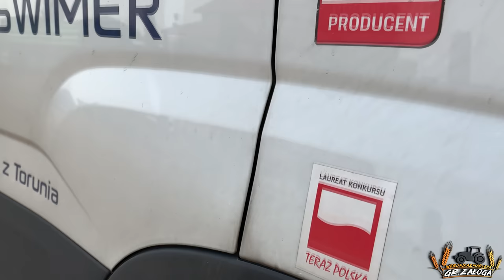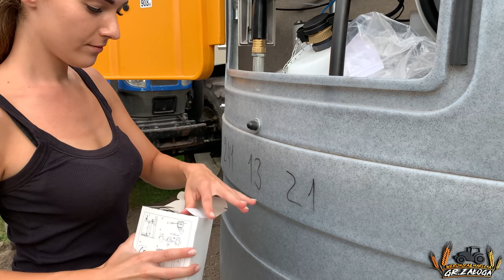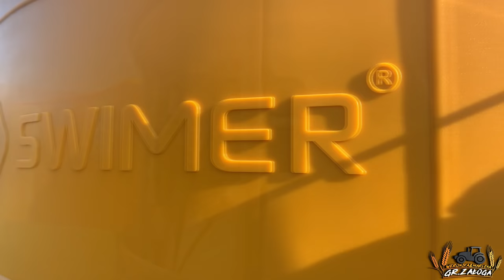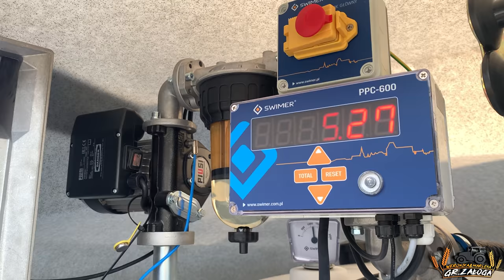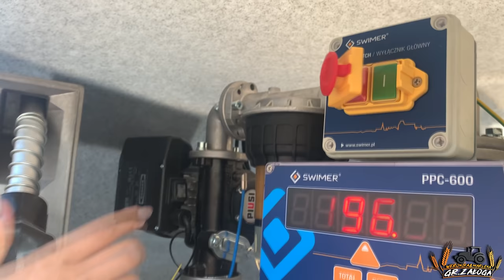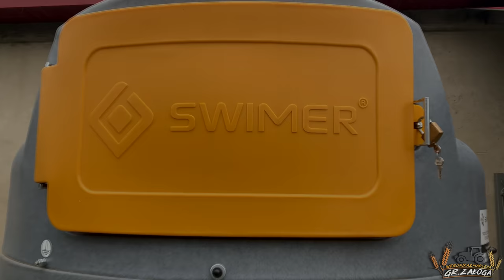Nowy zbiornik na paliwo☆ Przygotowanie terenu☆ Usytuowanie☆ Wyposażenie☆ Zalanie olejem napędowym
Cześć wszystkim,
Dziś publikujemy dla Was film z prezentacji naszego nowego zbiornika na paliwo.
Ze względu na jakość wykonania, polską produkcję oraz wyposażenie zdecydowaliśmy się na model Classic z serii  SWIMER Tank ECO-Line. Naszym priorytetem przy danym wyborze było m.in automatyczne koło zwijakowe, filtr szklany oraz automatyczny uchwyt pistoletu włączający / wyłączający pompę. Koło zwijakowe zwiększa żywotność przewodu, sprawia, że przewód nie zagina się i nie styka się z ziemią. Dzięki jego zastosowaniu mamy czystsze wnętrze przestrzeni dystrybucyjnej oraz skracamy czas obsługi zbiornika. Następną kwestią wartą uwagi jest filtr szklany z filtracją 5 mikronów, który chroni tankowane maszyny, pojazdy przed zanieczyszczeniami, przezroczysta obudowa daje możliwość stałego podglądu paliwa w trakcie tankowania. W odstojniku mamy możliwość odlania zanieczyszczeń. Zmiana takiego filtru jest dziecinnie prosta i bezproblematyczna, więc zajmuje dosłownie chwilę.
Uchwyt pistoletu włącza pompę przy podniesieniu pistoletu, wyłącza po odwieszeniu na uchwyt. Jest to opcja bardzo komfortowa i przypominająca bardzo tankowanie na stacjach.
Pompa włącza i wyłącza się sama, użytkownik nie musi pamiętać o wyłączenia pompy.
Pistolet automatyczny odbija przy maksymalnym napełnieniu tankowanego pojazdu, maszyny. Pompa łopatkowa Panther o wydajności max. 56l/min, zasilaniu 230V/ 50 Hz, moc 350W, pobór 3A, z przystosowaniem do pracy ciągłej, samozasysająca - nie trzeba zalewać. Posiada zintegrowany by-pass oraz filtr oraz  przewód zasilający o długości 2m. Maksymalna wysokość tłoczenia to 4m, moc akustyczna max. 75 dB
Awaryjny wyłącznik zasilania daje użytkownikowi możliwość szybkiego i bezpiecznego wyłączenia zasilania. Przy zaniku zasilania ponowne włączenie następuje dopiero po ręcznym wciśnięciu zielonego przycisku.
Elektroniczny system przeciwprzepełnieniowy zabezpiecza przed przelaniem zbiornika zapewnia, że napełnianie zbiornika jest zgodne z obowiązującymi przepisami BHP oraz wymaganiami ochrony środowiska,
 jest  to bezpieczna  i
komfortowa  obsługa bez braku ryzyka ukarania podczas kontroli, zarówno dostawcy jak i odbiorcy.
Licznik PPC600 z przepływomierzem typu pulser posiada cztery tryby pracy: total - licznik całkowity, niekasowalny, tankowanie - licznik chwilowy, kasowalny, 10 tankowań - pamięć 10 ostatnich tankowań, kalibracja - po pastylce Dallas, przez osobę uprawnioną, duży, czytelny w pełnym słońcu, 6 cyfrowy wyświetlacz LED. Wyświetlacz działa w temperaturze od -30°C do +80°C, znajduję się na wysokości ok. 160 cm, posiada dokładność +/- 0,5%, zasilanie 230V bez konieczności wymiany baterii. W przypadku zaniku zasilania następuje zapis zdarzeń. Kalibracja możliwa tylko przez osobę uprawnioną - administratora za pomocą pastylki Dallas.
Czujnik niskiego poziomu informuje o niskim poziomie płynu w zbiorniku, oraz zabezpiecza pompę przed pracą "sucho".
Przewód ssawny z zaworem zwrotnym i filtrem siatkowym jest wzmocniony stalową spiralą, elastyczny, olejoodporny. Filtr siatkowy chroni układ dystrybucyjny przed zanieczyszczeniami, zawór zwrotny zabezpiecza pompę przed pracą "na sucho", zapowietrzeniem się, zatarciem, wydłuża żywotność układu dystrybucyjnego. Obszerna obudowa chroniąca układ dystrybucyjny, jest zamykana na kłódkę, chroni układ dystrybucyjny przed warunkami atmosferycznymi oraz niepowołanym użyciem.Same drzwi co ciekawe są wykonane z tworzywa barwionego w masie (bez pigmentów) dzięki czemu jestodporne na promienie UV, nie blakną w trakcie użytkowania. Na koniec króciec wlewowy 2` z eurozłączem VK50 zapewnia szczelne połączenie z cysterną. Napełnianie zbiornika jest zgodne z obowiązującymi przepisami BHP oraz wymaganiami ochrony środowiska.
W materiale oprócz samej prezentacji zbiornika, możecie również zobaczyć jak należy odpowiednio przygotować miejsce pod usytuowanie go czy też na co zwróciłyśmy uwagę przy zakupie.
Na początek warto tutaj zaznaczyć, że odpowiednie położenie odgrywa tutaj kluczową rolę. Teren na jakim stanie zbiornik, powinien być trwałe utwardzony i przede wszystkim bardzo dokładnie wypoziomowany. Od poziomu zależy funkcjonowanie urządzeń wskazujących stan paliwa a jest to bardzo istotne, ponieważ przy nawet małym stopniu nachylenia uzyskamy sporą odchyłkę. W zbiornikach wyposażonych w przysłowiową „szafę” poziom jest ważny również ze względu na bezproblemowe otwieranie drzwi.
Przed zakupem zebraliśmy warstwę wierzchnią trawnika, a następnie wysypaliśmy na nią piasek wymieszany z suchym betonem. Przygotowaną warstwę zagęściliśmy specjalnym urządzeniem do tego przystosowanym po czym ustawiliśmy wg poziomu obrzeża i przystąpiliśmy do układania kostki (u nas była to kostka 50x50) zwracając oczywiście stale uwagę na zachowanie poziomu.
Po ostatecznym sprawdzeniu poziomu, korzystając z pasów transportowych przenieśliśmy zbiornik w przygotowane  miejsce.
SWIMER
ul. Płaska 64
87-100 Toruń